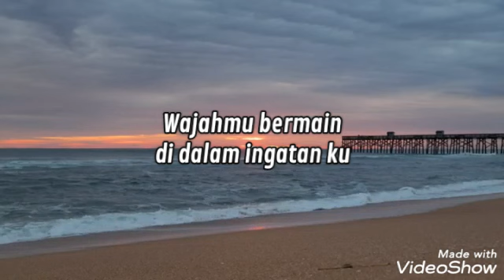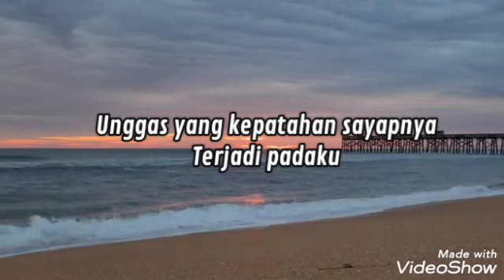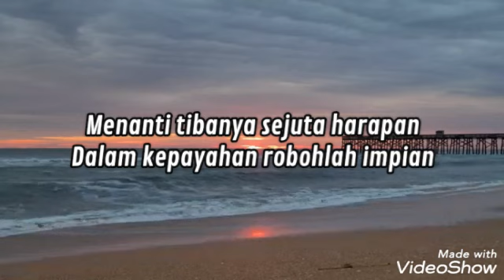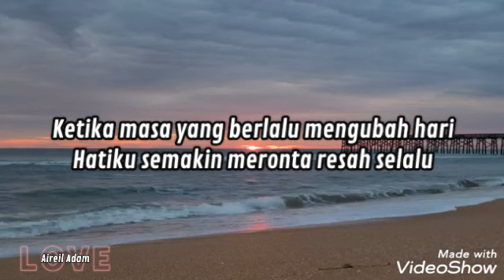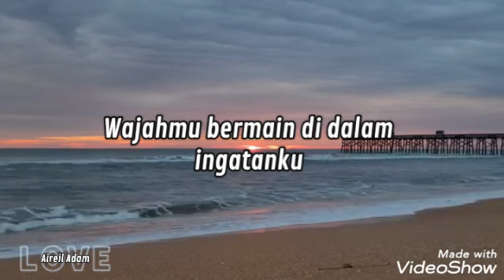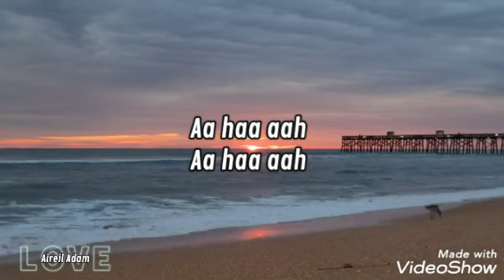Sepanjang malam keresahan (Lirik Video)🌹- Shima